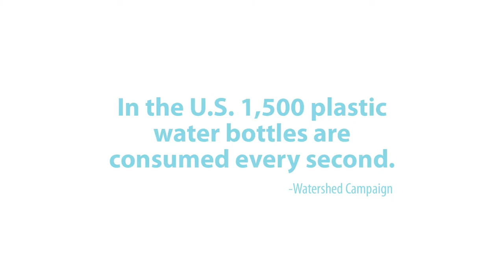Drink Water + Waste Less.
Did you know? In the U.S. 1,500 plastic water bottles are consumed every second. (Watershed Campaign)

In 2013, the University of Vermont ended the sale of bottled water on its campus. Don't forget your reusable bottle to enjoy free refills of local water -- the healthiest choice for you and the planet.